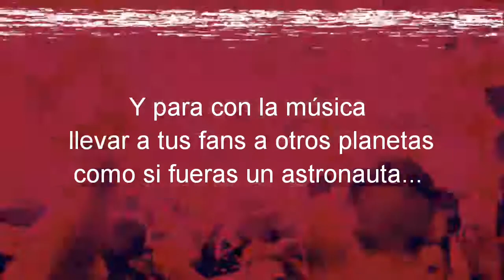FELIZ DIA DEL DJ :: KULTURA SONICA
Para ustedes